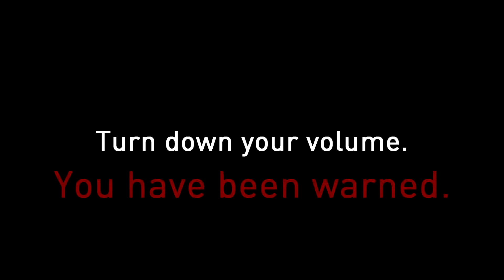How to rob a shop